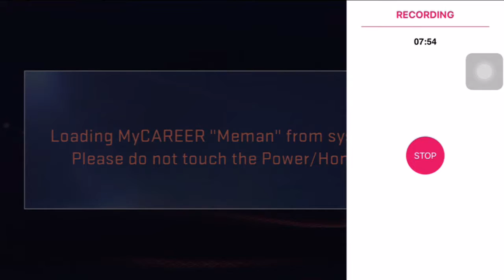Nba2k16 my career ep1